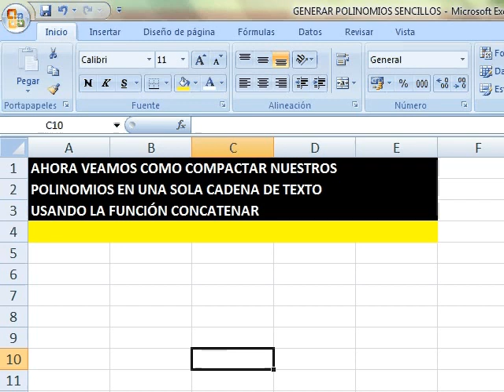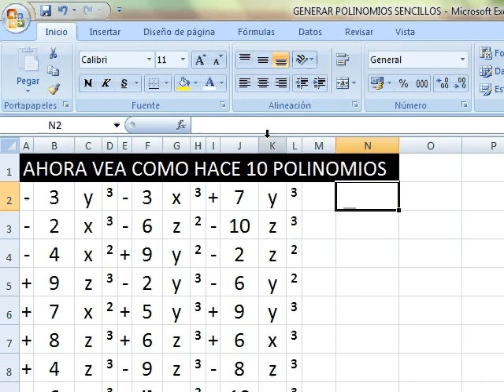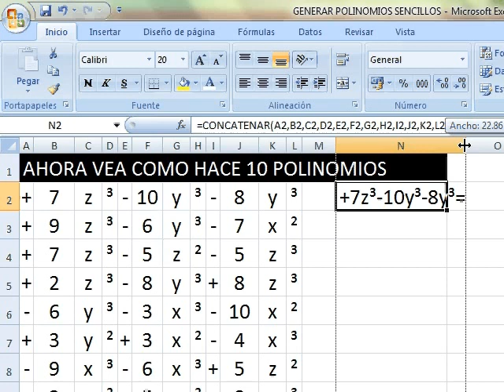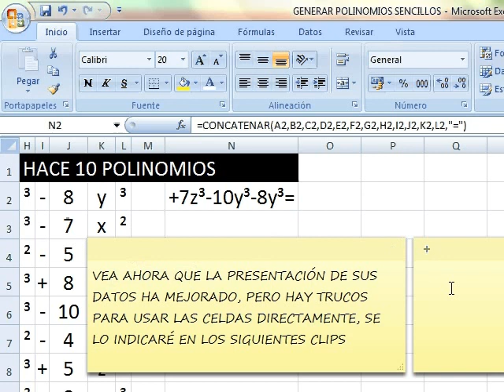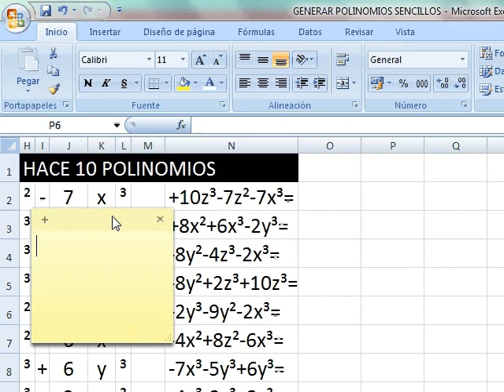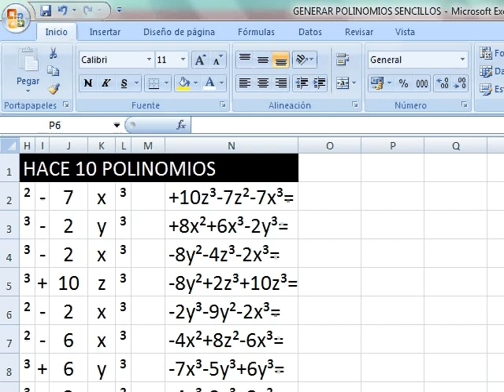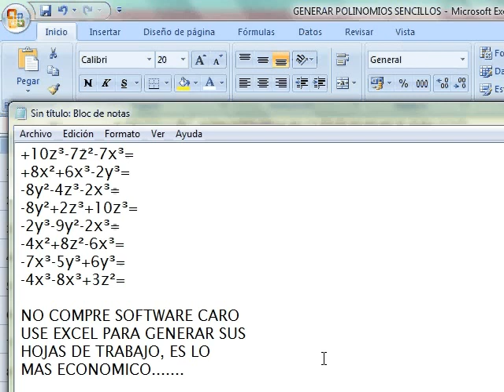EXCEL PARA DOCENTES DE MATEMATICA 81 GENERAR POLINOMIOS CONCATENADOS